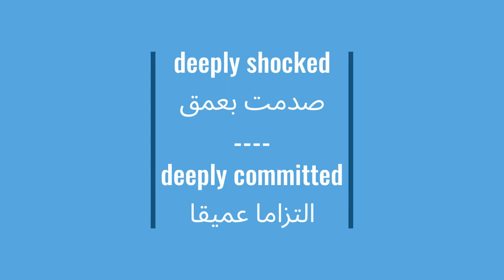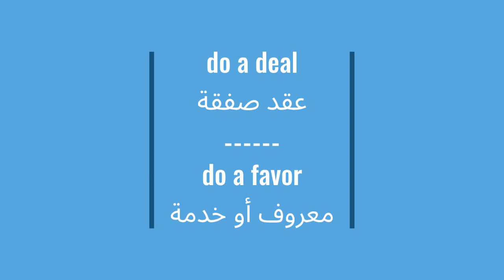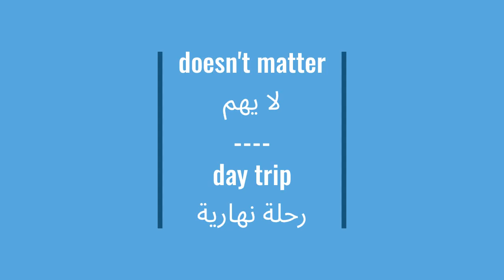Spoken English in Arabic ||Vocabulary:Collocations with D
Spoken English in Arabic :Vocabulary